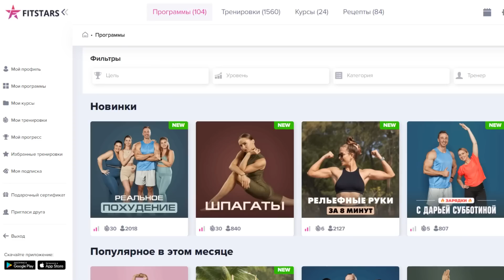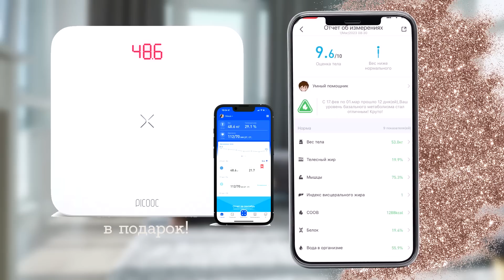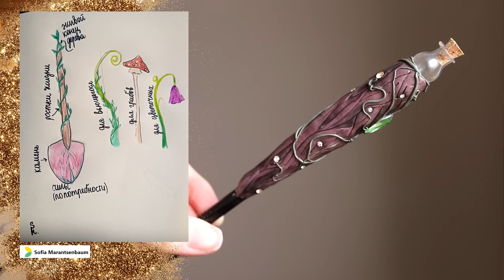Волшебные садовые лопатки - декор своими руками | Masherisha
🏰✨Все активности по нашей школе магии будут Там есть подборка, где собраны именно тематические статьи с активностями.

● Кристалл -

🔮Купить мой Чародейский набор для творчества с воском (подходит для детей и взрослых) можно тут:
❤️BeadsTree - 🌍ДОСТАВКА ПО ВСЕМУ МИРУ ТУТ📦 Если не получается оформить заказ именно в вашу страну, пишите свой адрес в комментарии к заказу 📝(указывайте сразу, нужны ли декларации/оформление посылки как подарка для информации на таможне), доставка заграницу рассчитывается индивидуально по тарифам Почты России📫💰(не мы придумываем цены на доставку). С вами свяжется администратор магазина по электронной почте и все вопросы будут решены👌🏻✨

Машериша